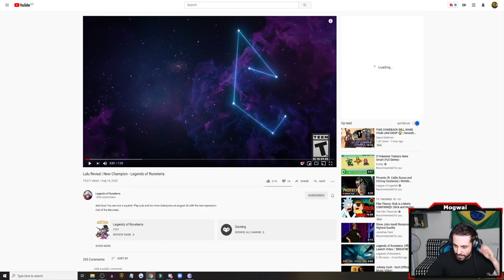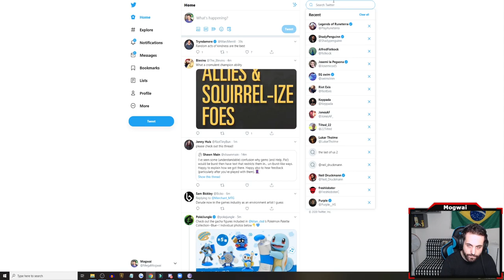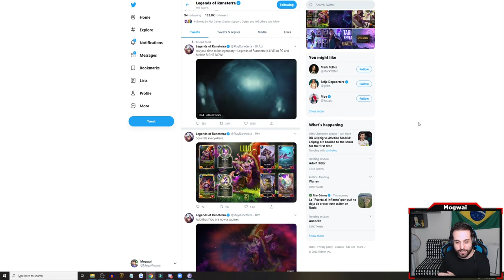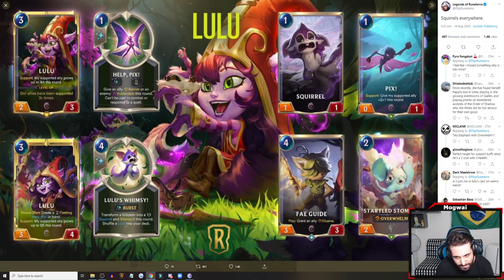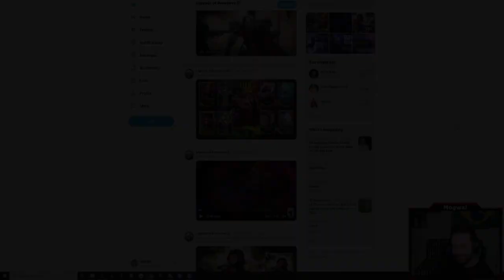LULU Live Reaction! | Legends of Runeterra